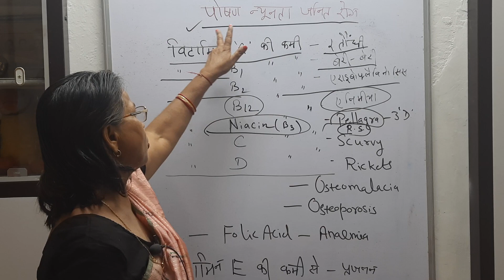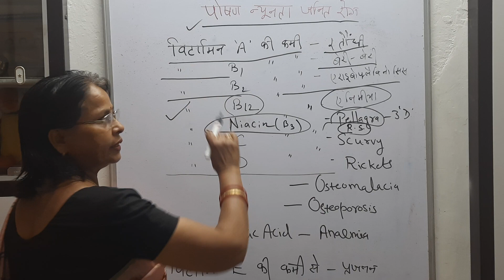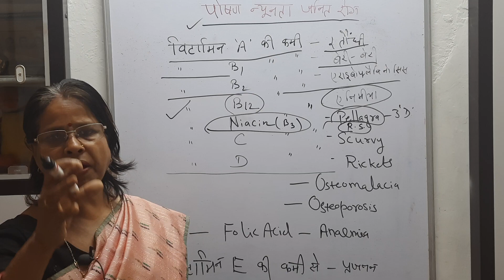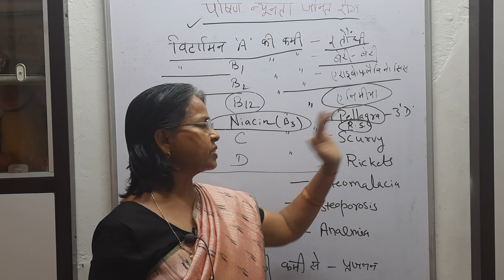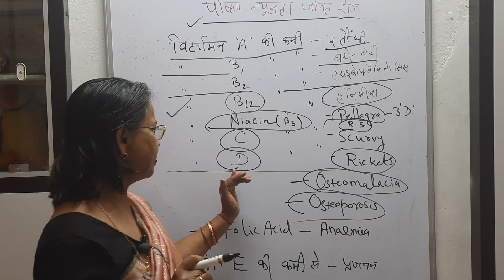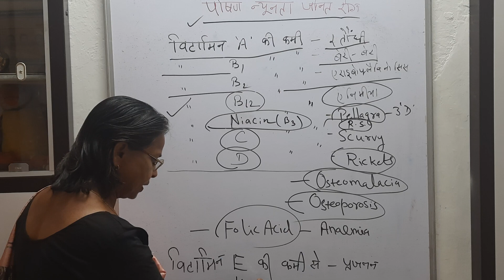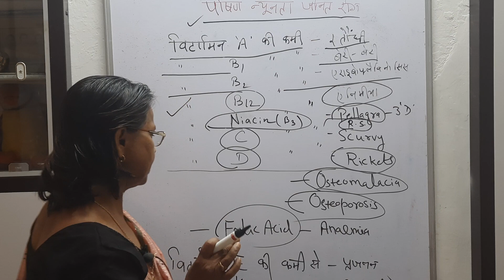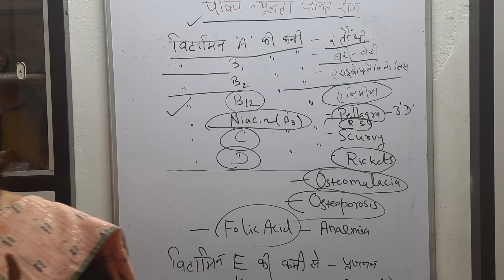जानिए!पोषक तत्वों की कमी से होने वाले रोग।